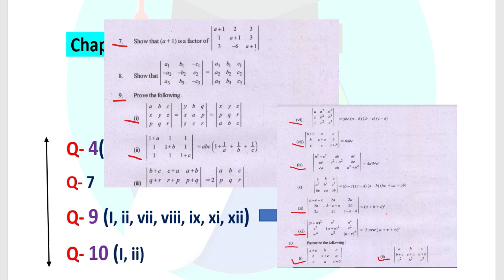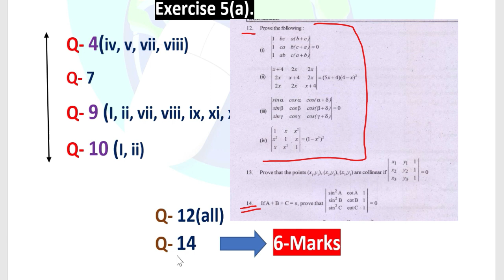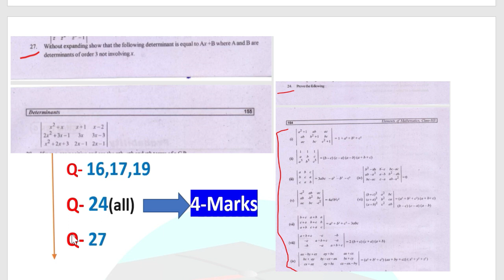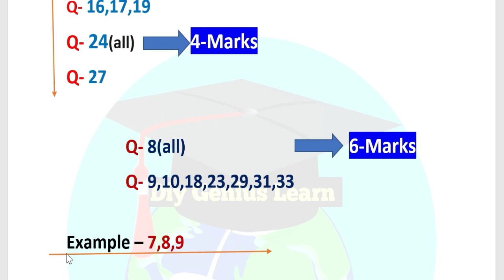Important Questions On Determinants | +2 Second Year Mathematics Selection Questions 2024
In this video, we bring you a comprehensive collection of essential CHSE Mathematics questions for the year 2024. Whether you're a student preparing for your board exams or a teacher looking for valuable resources, these questions are designed to help you excel in your studies. Dive into the world of mathematics and boost your knowledge and confidence with these important questions.

Certainly! In the context of CHSE (Council of Higher Secondary Education) mathematics, matrices and determinants are important topics that you should focus on. Here are some key topics within matrices and determinants that are often emphasized in exams:

Matrices:

Matrix Notation and Basic Definitions
Types of Matrices (Row Matrix, Column Matrix, Square Matrix, etc.)
Determinants of Matrices
Inverse of a Matrix
Adjoint and Cofactor of a Matrix

Determinants:

Definition of a Determinant
Properties of Determinants
Evaluation of 2x2 and 3x3 Determinants
Cramer's Rule for Solving Linear Equations
Applications of Determinants in Geometry and Cofactor Expansion

These topics are fundamental in understanding matrices and determinants, and they often form the basis for solving various mathematical problems. It's essential to practice problems and examples related to these topics to excel in your CHSE mathematics examinations.